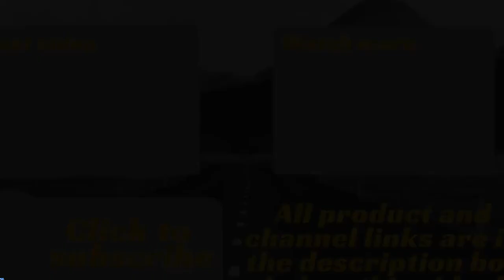🏘️💒- Best Kitchen Gadgets 2022 You Need To Have on Amazon. Gr liton Home Gadgets